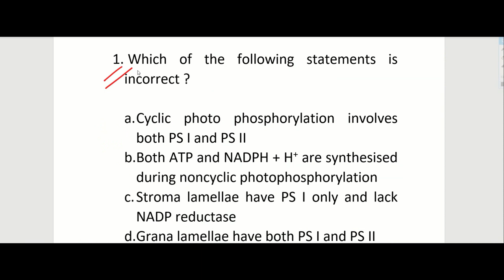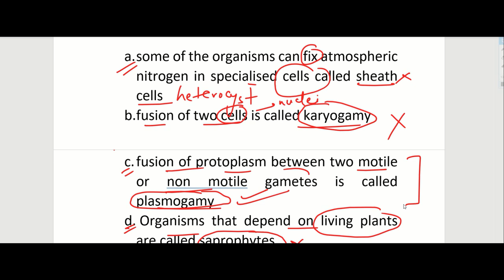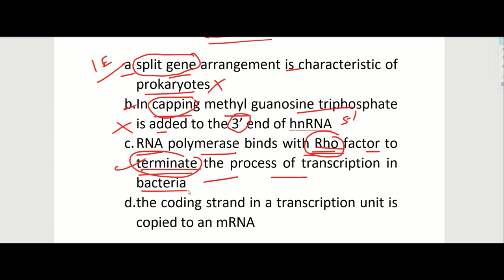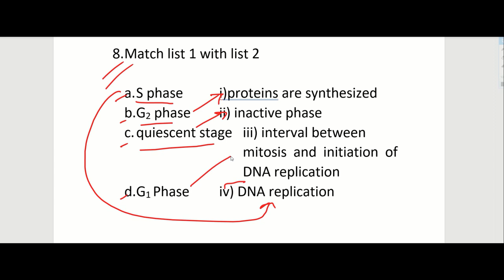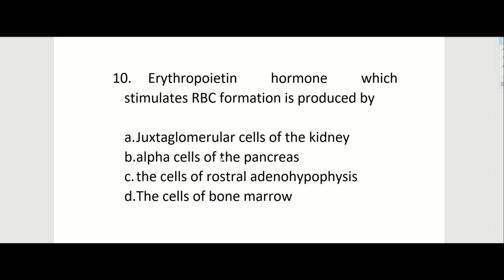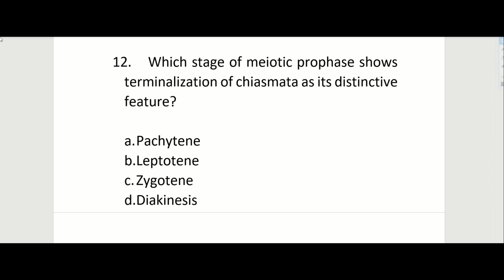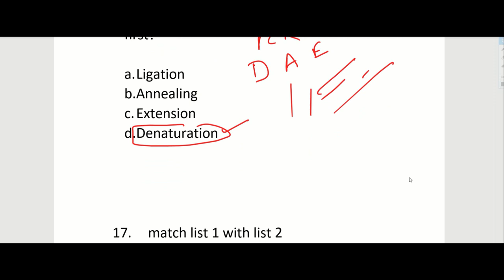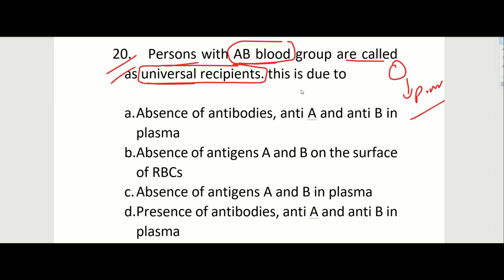NEET BIOLOGY PAPER Solved | Part - 3 |Chapter 12 | BSC Nursing Biology| ABVMU CET|AIIMS BSC NURSING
Nursing Aptitude Test
Nursing Aptitude Exam
Aptitude Preparation
ABVMU CET
KGMU BSC NURSING Examination
CPNET

General Nursing and Midwifery Entrance Examination 2021
Arihant Publications
Master Guide
Kindle edition

General Knowledge 2022
Arihant Publications

General English for All Competitive Examinations
Arihant Publications
Kindle edition